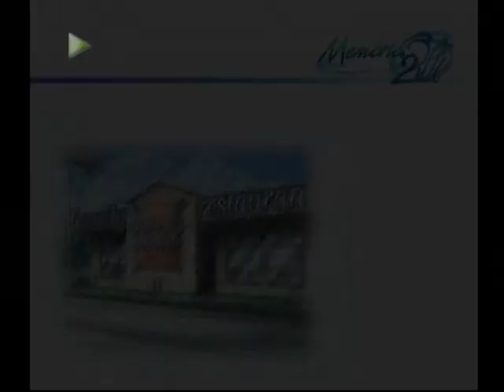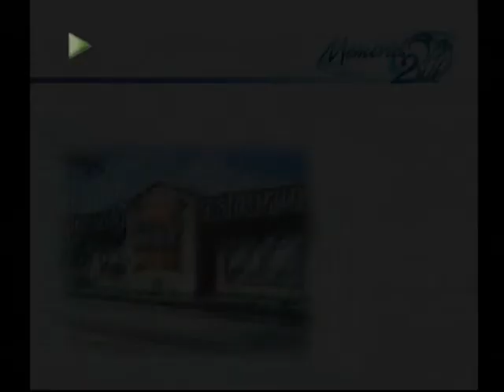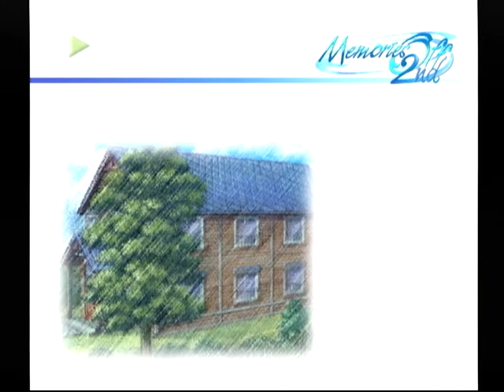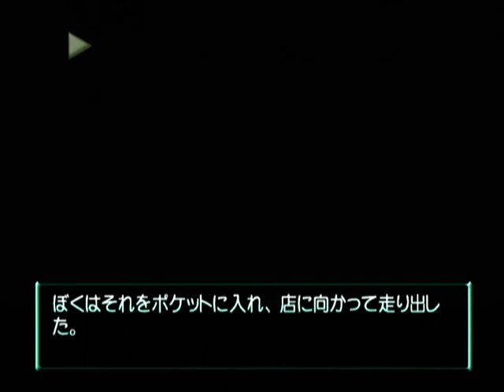【DC】Memories Off 2nd ベストエンド Part７５ 相摩希編 ～しかしその二人、どこか旅行に出かけたという噂がバイトの間で流れている 【スタートオンゲームズ】【スタゲー】【JAPA